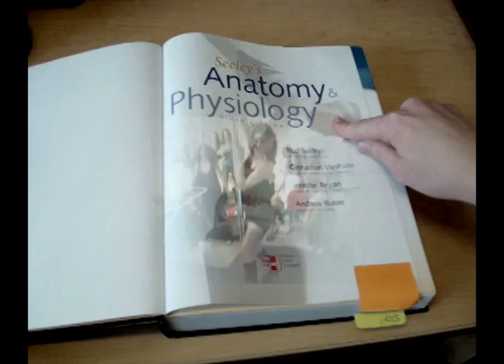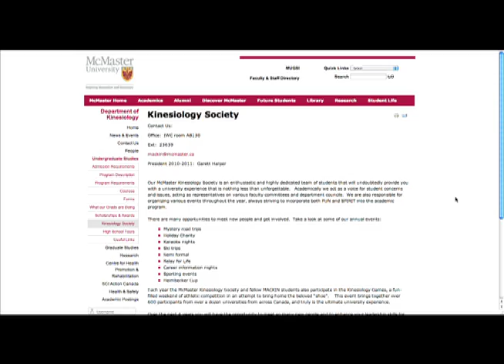Michael Romaniuk for Public Relations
Vote Michael Romaniuk for Kinesiology Society Public Relations this Monday, March 7th in IWC 109.

Step by Step, and ball to ball, Up, Down, Up
We stand erect, like blue boners
If you spit, you quit, and that ain't us, we play to win
And it tastes sweet, for blue boners

Ladies and Gentlemen, come one come all
I stand here before you, humble and tall
B -- L -- U -- E -- B -- O -- N -- ERRRRR.
One blue boner, ready for duty Sir...
Great posture and fully erect
Treated by other faculties with utmost respect
Bigger and better with powerful cheers
Effortlessly one-upping the engineers
With a bachelor of Sci.Kin in under 5 years
Chillin sippin' on some HeineKIN Beers
In Ivor Wynne.
Then come the next day, burn the calories away
Or maybe we'll go for a swim, take a deep breath of oxygen, and submerge
I don't think there are any words, that could possibly describe
The vibe, that we provide. collectively
And can't you guys see, the irony We're blue to the bone, but we bring ladies home.
Because Knowing anatomy, gets us the chicks
"I've hurt my pelvis area, have you got a quick fix"
"Hmmm, let me have a little loook seee"
I'll bust out some knowledge from epidemiology
We've got the stiffest backbone out of any faculty
We get our courage from the toughest Lyon you'll ever see
As a hobby, we know the body, like my boy Parise
And despite Americas latest election
Even Obama needs to make the connection
That If you get involved with us, you're gunna need some protection

But all of you here, are just as blue as me.
And together we're reppin' kinesiology
So let us strengthen this sense of unity
And show everyone at mac that we're the best faculty
For you see, it appears to BE that time again,
Where kin exec elections, are just around the bend
And its up to you, to go and attend
This crucial event, at the end of the weekend.

But who am I, - you ask, preaching all of this to you?
And what exactly have I set out here to do?
My name is Michael Romaniuk, and to answer your questions
I'm running for the position of public relations.
That's PR for short, and the goal is to oversee
The promotion of all functions of the Kin Society
Through videos, and posters delivered freshly
And any other valid forms of publicity
But this, certainly is NOT the end of this list
And there are plenty other roles we cannot dismiss
PR must update and maintain regularly
The kin website, and bulletin in IWC.
And to work together with the spirit coordinator
To cater, the remainder of all energy
To promoting kin spirit in its entirety
To you, to me and to the whole university
Community, harmoniously, and to be the intermediary
Between you and all of the kinesiology society
So come march 7th, you know what to do
Between 11:30 -- and 3:00 o-clock, make your way to
The Kin office, Deep within Ivor Wynne
And begin, to weigh-in, your opinion
Because the worlds your oyster, so round and so blue
Look at the bigger picture, its right in front of you
Who Knew? You KIN do it, Let your voice be heard
Mums the word - that's what I was told by a little bird
And Despite the fact that I'm out of Canada's range
And over the pond, on an International Exchange
In Copenhagen Denmark, But I'll be back next Year
Right on time to fill your life with KIN spirit and cheer.
And all of this is just a mere formality
It ain't dream within a dream, this is pure reality
So set aside all irrationality, all triviality, its as simple as 1,2,3
This is just the beginning, a form of inception
And the best carry on, like natural selection
Without further ado, and without hesitation
Vote Michael Romaniuk for Public Relations...